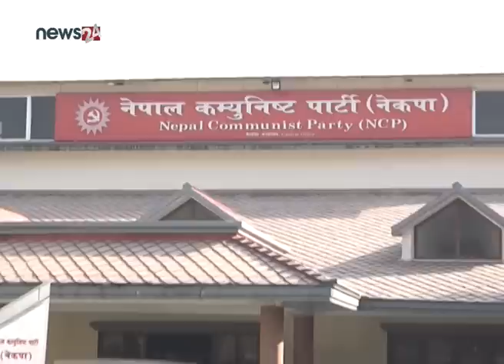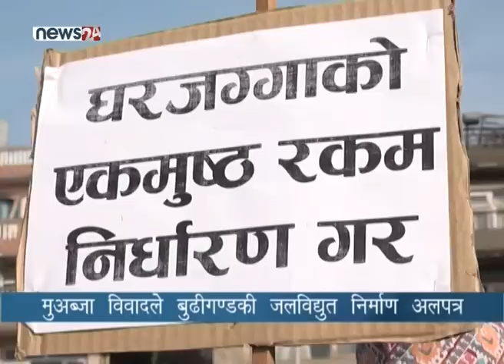PRIME TIME NEWS 8 PM_2076_08_18 - NEWS24 TV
देश यतिबेला खेलमय बनेको छ । अहिलेसम्मको नतिजालाई हेर्ने हो भने नेपालको खेल निकै गौरवलाग्दो छ । पदक तालिकामा नेपाल पहिलो स्थानमा छ । राष्ट्रिय खेलाडी १३ औं संस्करणको साग अविष्मरणीय बनाएका मात्र छैनन् केही कीर्तिमान समेत बनाएर नेपालको शान राखेका छन् । तेक्वान्दो र कराँतेमा नेपालले पाएको स्वर्णले दिलाएको खुसीमा, एथ्लेटिक्स र डावाथलन र ट्रायथलनको कीर्तिमानी प्रदर्शन साँच्चै लोभलाग्दो छ । पदकविजेता सबैलाई बधाई ।

१. १३ औं सागअन्तर्गत आज चौथो दिनको १६ खेलका प्रतिस्पर्धा हुँदै, २९ स्वर्णसहित नेपाल शीर्ष स्थानमा, भारतको २३ स्वर्ण ।

२. उपनिर्वाचनमा कहीँ–कतै अन्तर्घात नभएको नेकपाको निश्कर्ष, तीन दिनभित्र ५२ वटै स्थानको समीक्षा पठाउन निर्देशन ।

३. उपनिर्वाचनमा आचारसंहिता उल्लंघन भएको पर्यवेक्षकको दावी, दलहरुलाई कारवाही गर्न नसक्नु आयोगको कमजोरी ।

४. मुआब्जा विवादले बुढीगण्डकी आयोजना प्रभावित, सरकारले जग्गाको मूल्य कम तोकेको भन्दै राजनीतिक दलदेखि पीडित आन्दोलित ।

५. र, साग पुरुष फुटबलमा नेपाल र श्रीलंकाले अंक बाँडे, महिला क्रिकेटमा बंगलादेशसँग नेपाल १० विकेटले स्तब्ध ।